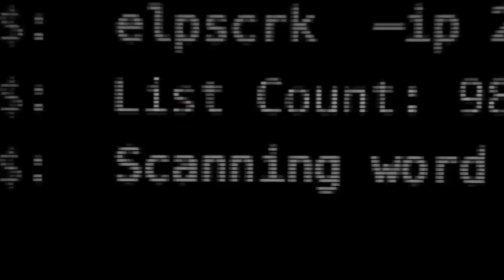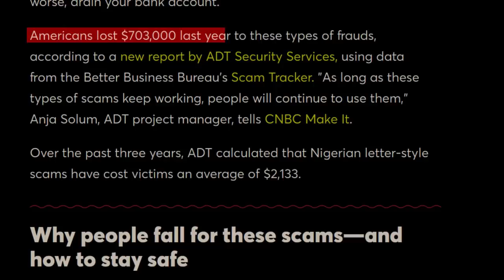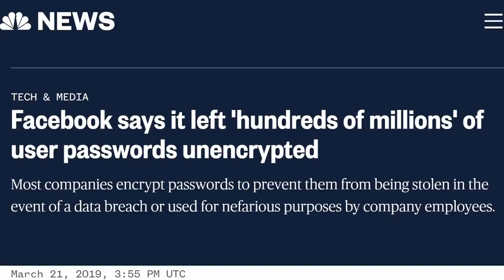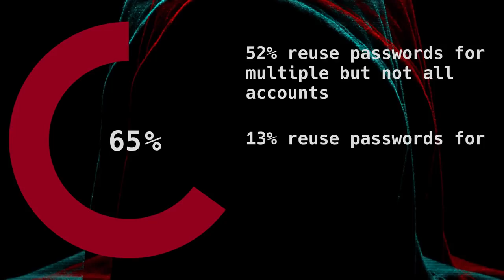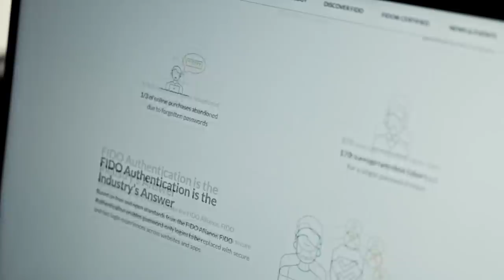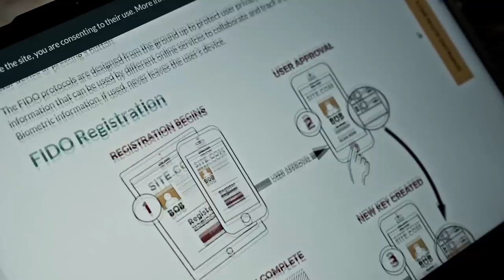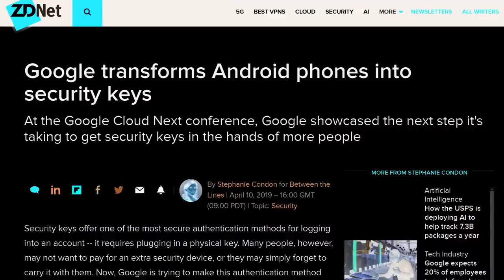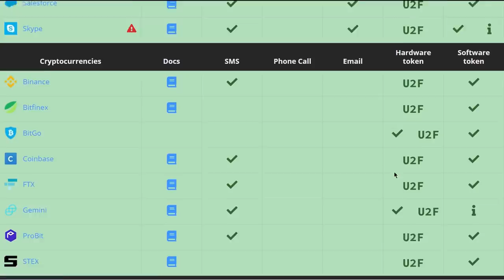Your Passwords Are Useless!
Passwords are obsolete. Technology has far surpassed the level of protection passwords can offer. Abandon them!

Monero:
84DYxU8rPzQ88SxQqBF6VBNfPU9c5sjDXfTC1wXkgzWJfVMQ9zjAULL6rd11ASRGpxD1w6jQrMtqAGkkqiid5ef7QDroTPp

Bitcoin:
1FuKzwa5LWR2xn49HqEPzS4PhTMxiRq689

Ethereum:
0x6aD936198f8758279C2C153f84C379a35865FE0F

Just realized I never elaborated on the 1 -  6 percent of the global GDB costs. It's from estimates of damages cost by cybercrime that range from $1 trillion to $6 trillion annually.

Passwords have been the default authentication method for decades and not much has changed about that. Except, we went from counting computing power in megahertz to gigahertz. But we are still using them, only with a non-binding recommendation of “try to make them more complicated.”

Half of your password security depends on making sure you do everything right. Create and manage complicated and unique password for each of your accounts, that should periodically change every few months, store your passwords somewhere safe, with properly encrypted backups you should rotate every time you make a change in any of the dozens of your accounts. And you need to make sure that all of the devices and software you are using to store your password is up to date and your system isn’t compromised and that you never fall a victim of a phishing attack.